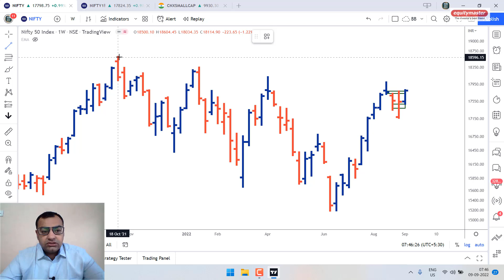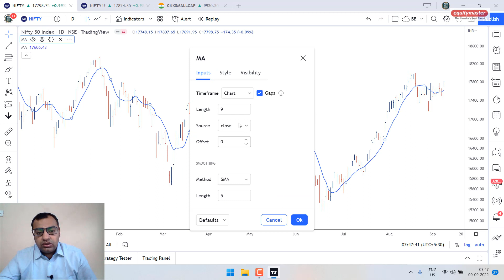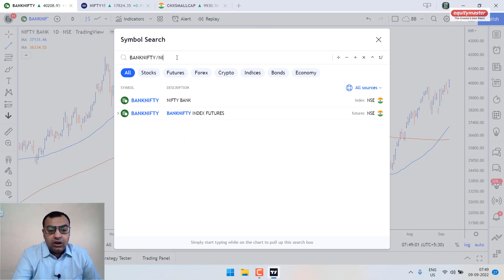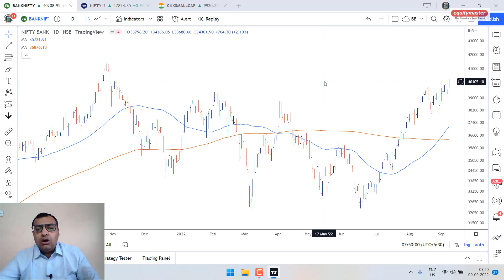Daily Pre-Market Analysis - 9th September | Nifty -Heading for All-Time High |BankNifty - The Leader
SGX Nifty Live @ 17,910

Watch out for:

1. Nifty - Range breakout, Heading for All-Time High
2. Bank Nifty - To lead the rally

Have a Profitable Day!